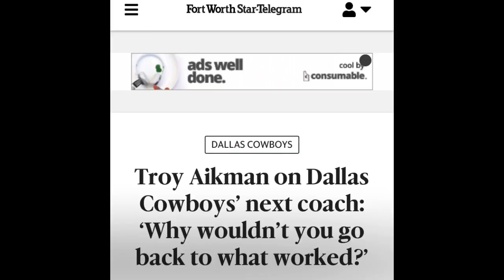Troy Aikman to Jerry: “Why Wouldn’t You Go Back To What Worked?”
DMV Breaks down Troy Aikman’s comments regarding Jerry Jones running the Dallas Cowboys organization.